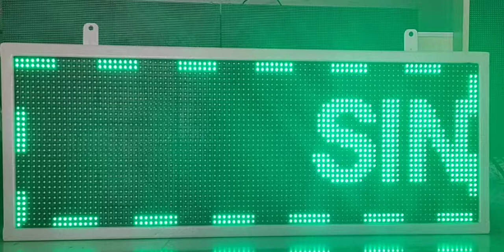P10 Single/ Green color LED Display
1 × 3 feet with USB/WI-FI